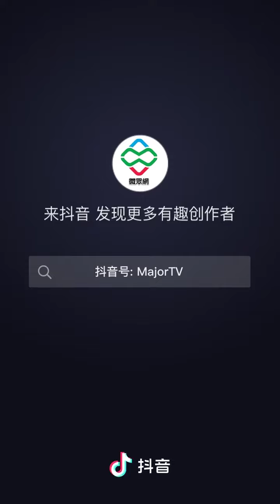十二生肖运势大解說😱 生肖蛇 ㊗️生肖馬㊗️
微眾電視一班小老板巳經登陸抖音、微博、西瓜啦😂

大年初六🎉🎊香港办公室老板有才⁉️

「微眾電視 Major TV」於2020年12月21日開台, 集娛樂、文化、生活、新聞、綜藝等元素於一身之精彩網台頻道。

為香港企業提供品牌及貨品策劃各類形的大灣区推廣方案、為你打造企業品牌形象，為你制訂全方位方案，包括帖子文案、視頻，及廣告投放，助你開拓全新客戶、投放全方位廣告，助你業務擴展得更遠。 你專注你的業務，我們為你開拓前路(YT / FB / 抖音/微博 / 西瓜/快手)。

2. 撳🔔搶先睇
3. 贊好並留言支持；
4. 將影片分享開去；